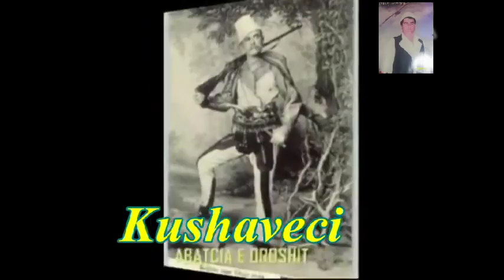Engjell & Mic Koca - Kenga e Mirdites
OnlineMusic